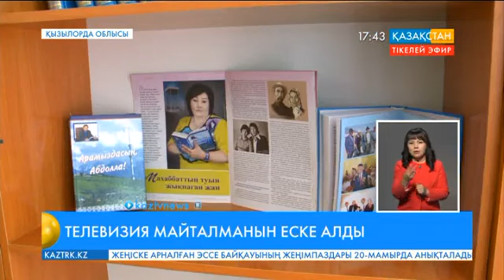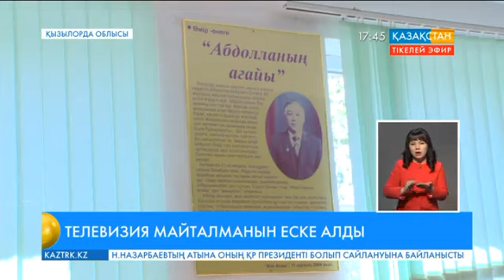Талантты журналист, қазақ телевизиясының майталманы Абдолла-Алтый Сүлейменді жерлестері еске алды